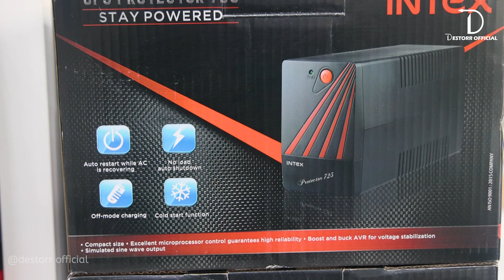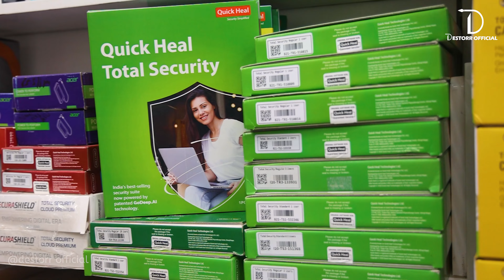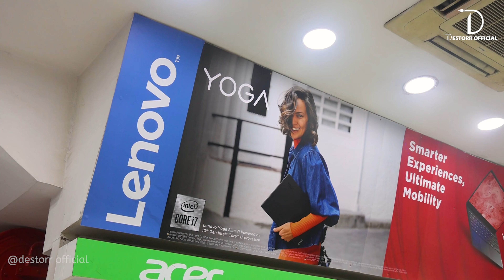Siddhartha Technologies | Best Computer solution Shop | Gurgaon | Laptops &Printers Showroom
Siddhartha Technologies
Auth. Dealer - HP,
                         DELL
                         Lenovo
                         acer
  All  Computers & Printers accessories parts  are also available
 Best repairing service also available
Laptop, screen, Hard drive , mother board available
Shop No. SCF-12, sECTOR-14 Market Near Huda Office, Gurgaon-122001
Haryana
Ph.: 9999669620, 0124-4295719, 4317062